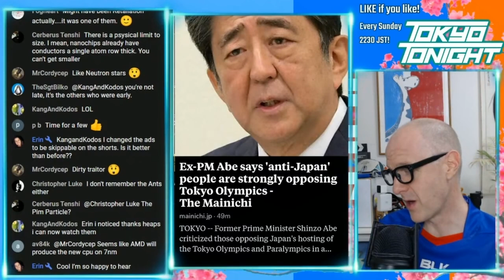Tokyo Tonight! Abe Comments on People Opposed to the Olympics